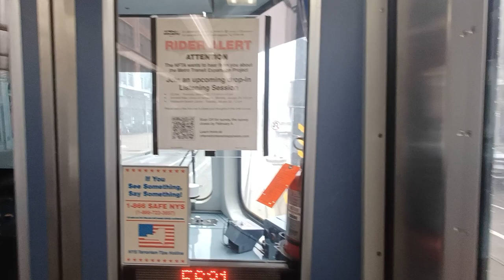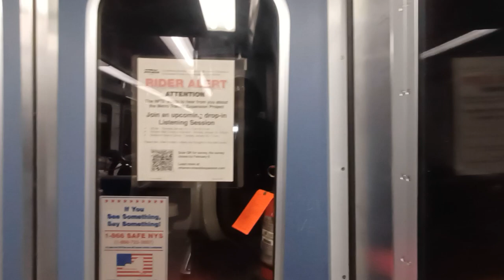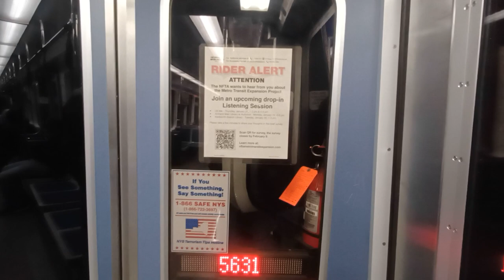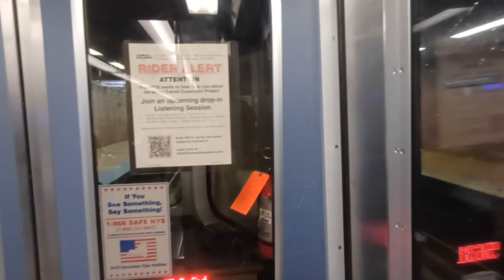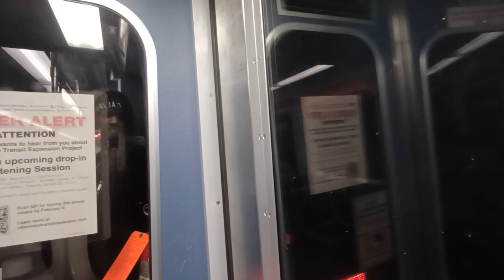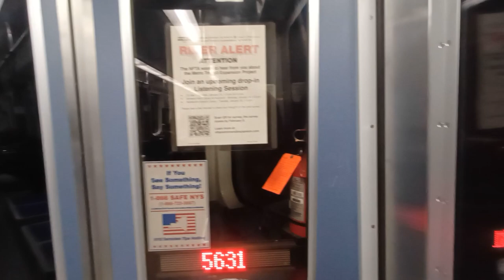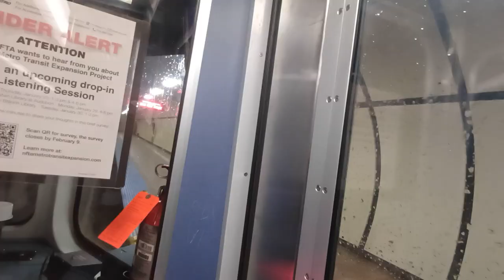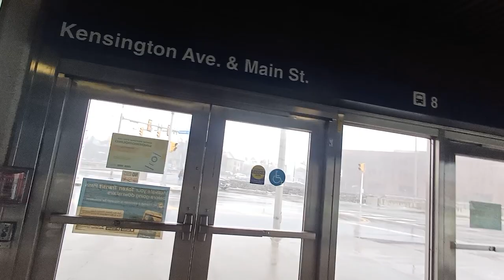snowing Vlog of me walking downtown fountain palza video.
bye and see yall in the next one peace have a geart spring wired snowing spring break.

2024 photography​. injoy my photoslodeshow.

bye and have a nice day.

my Instagram for my photography. IG   /